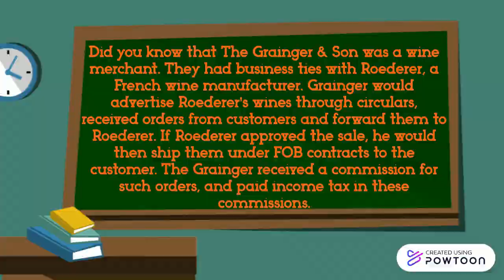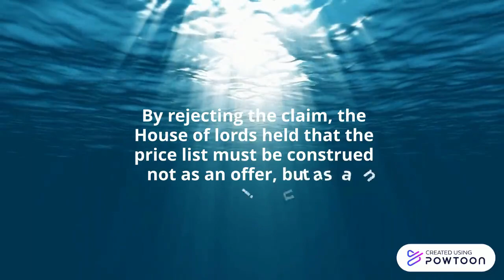Grainger & Son v Gough (Business Law Assignment 1)